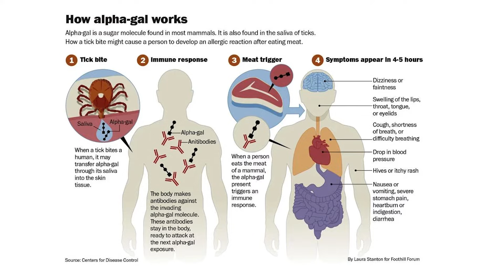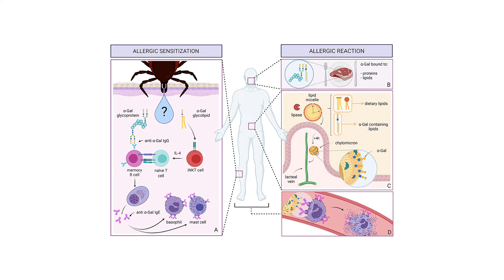Alpha Gal Syndrome: A Deep Dive into the Red Meat Allergy Epidemic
In this video, join a discussion between Cade and Jonnie about Alpha Gal Syndrome. They tackle everything you need to know, from causes to symptoms, and even potential cures. This comprehensive piece offers in-depth insights into this unusual allergic condition. Watch as they unravel the intricacies of Alpha Gal Syndrome, providing a thorough understanding to help you navigate this health challenge should you or anyone you know encounter it.
A link to the Protocol we discussed in this video, (Try only at your own risk and under the supervision of a professional physician.)
There is an acupuncture treatment, but the mechanism of action is unclear. We’re not sure if it actually addresses the root of the issue.

Chapters:
0:00 Intro
0:43 What is Alpha Gal Syndrome?
3:56 Where is it found geographically?
5:12 How common is it?
6:15 Prevention
7:06 Management
8:50 Desensitization Protocol